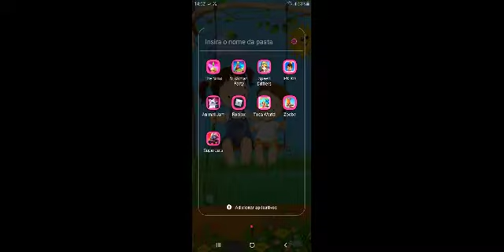Eu jóquei super cats??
Kkkk não